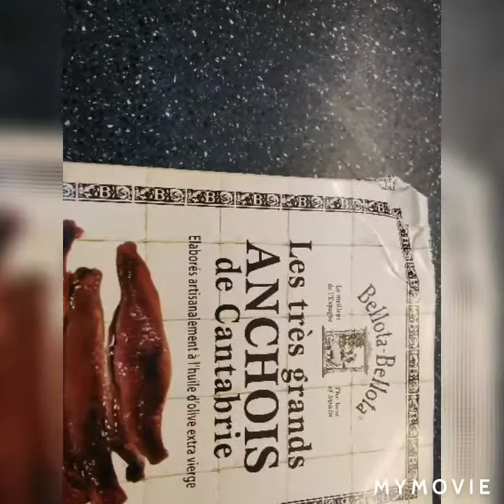Tomatoes and Anchovies Pasta and Garlic sauce chicken wings